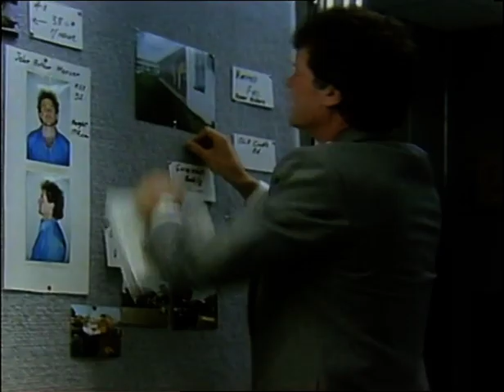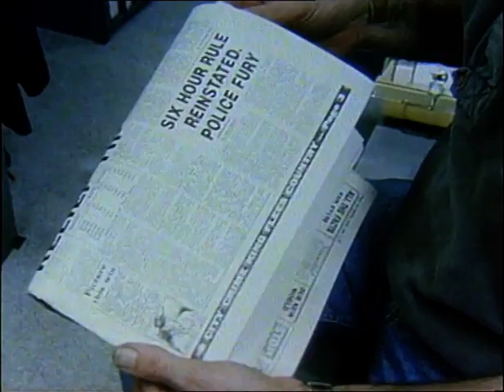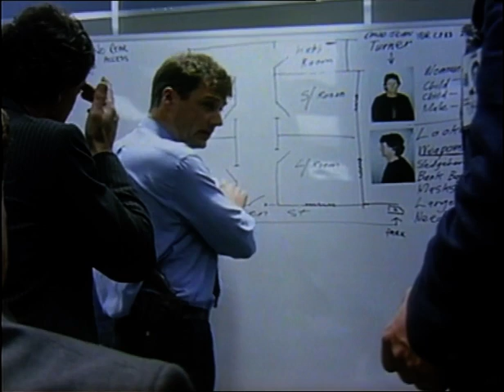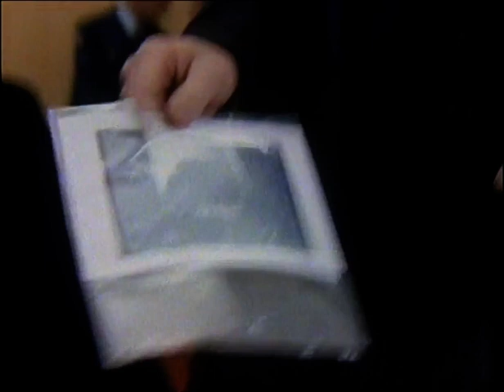Phoenix (ABC, 1992) S01E01 - Top Quality Crims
Classic Australian police drama from 1992.